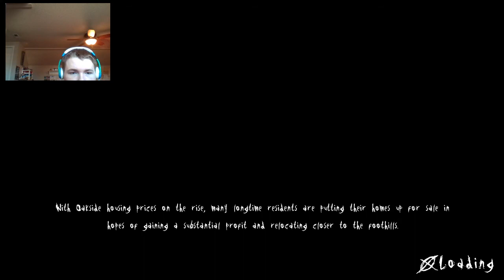slender the arrival #2 the eight pages